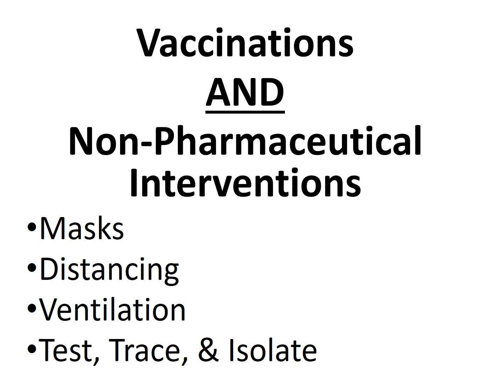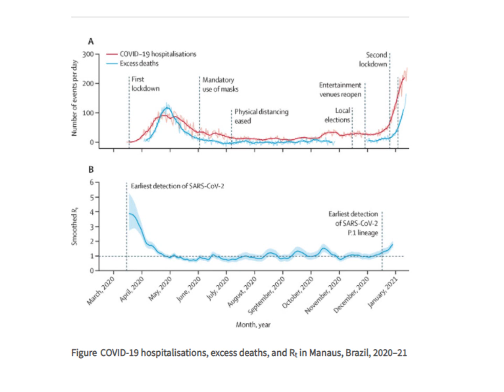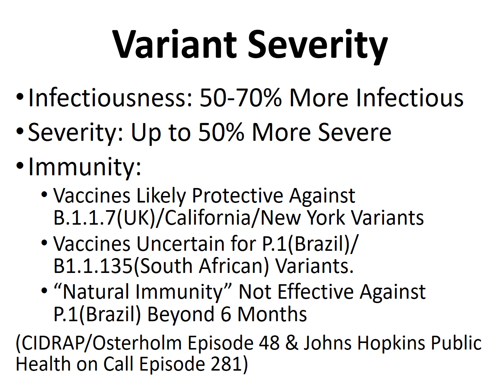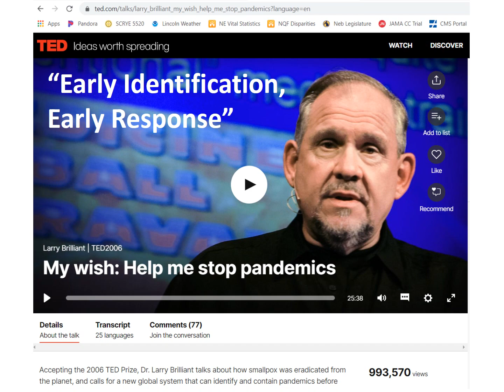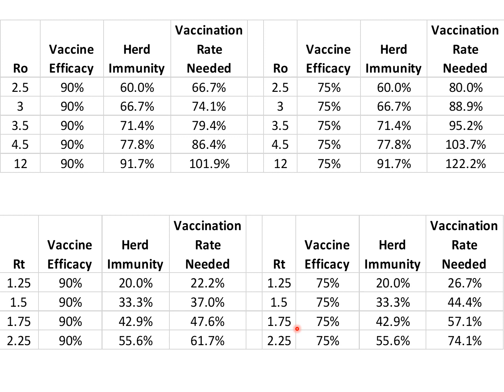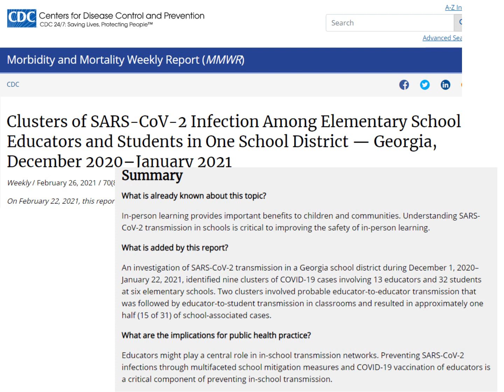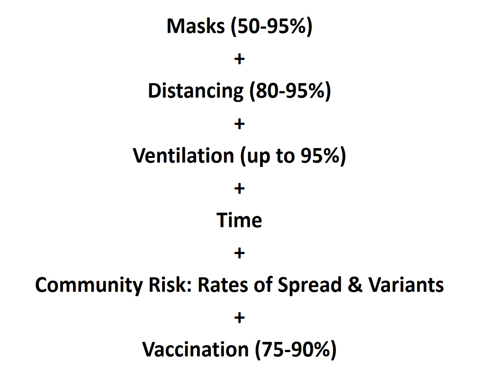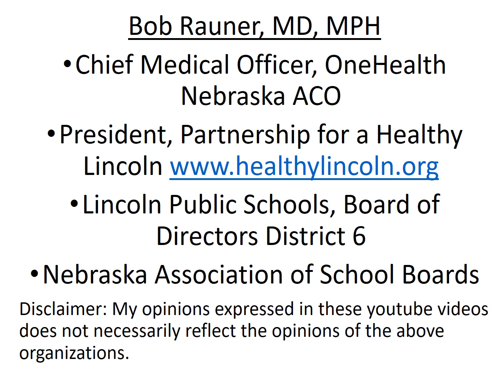2021 March 31 Coronavirus Community Update v70 Recording